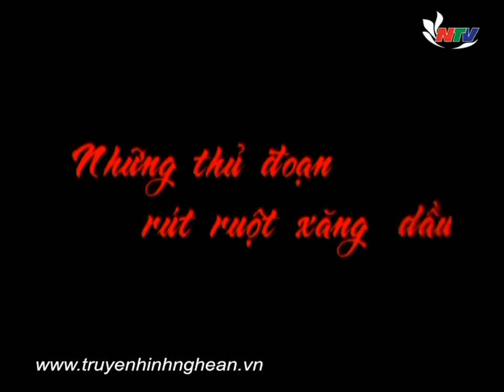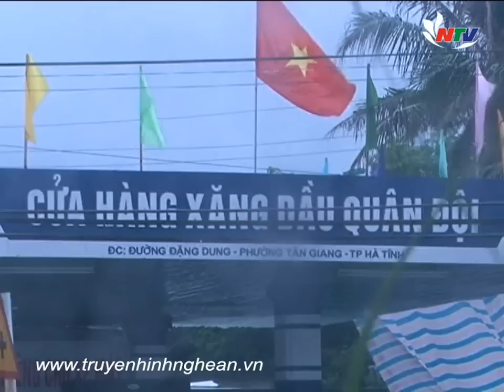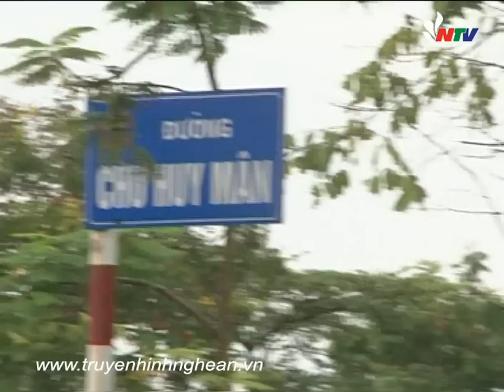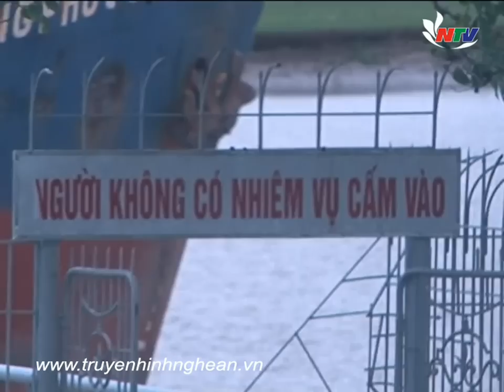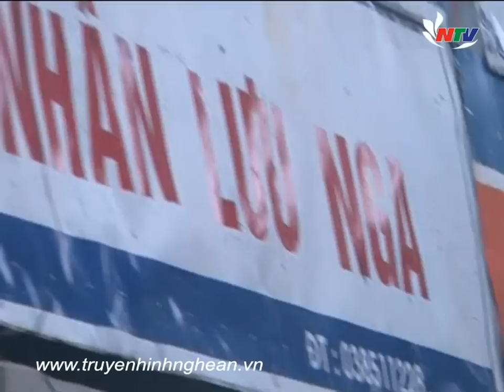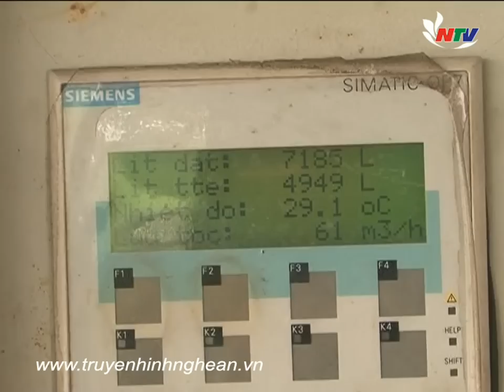Những thủ đoạn rút ruột xăng dầu tại Nghệ An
Phóng sự: Những thủ đoạn rút ruột xăng dầu tại Nghệ An.